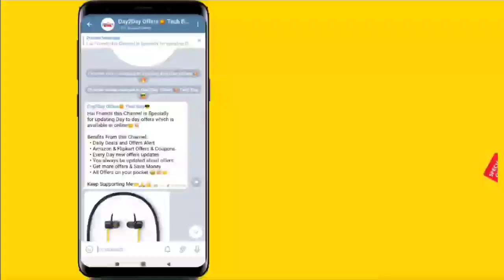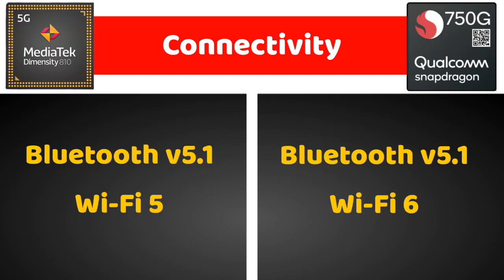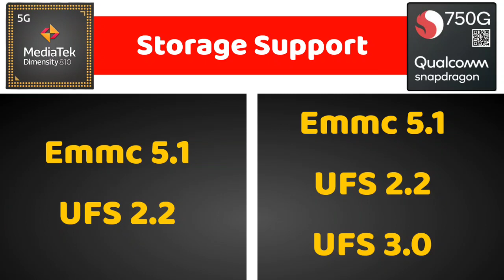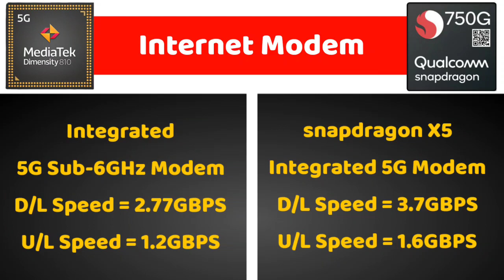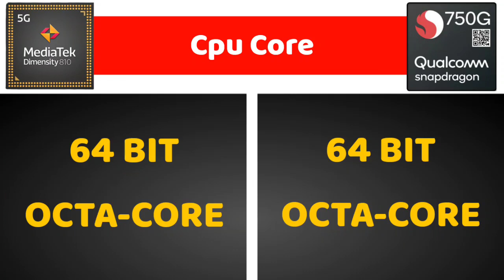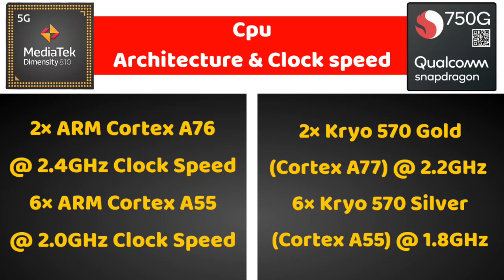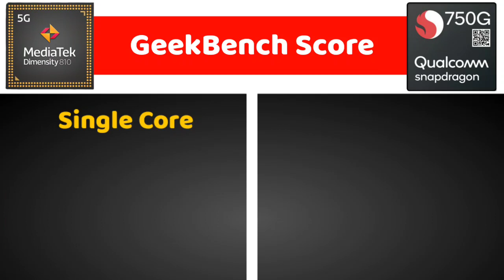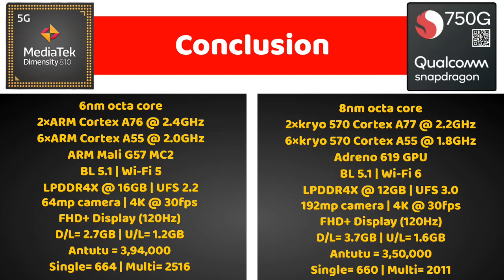MediaTek Dimensity 810 Vs Snapdragon 750G Comparison in Tamil💥💥💥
MediaTek Dimensity 810 Vs Snapdragon 750G Comparison in Tamil💥💥💥 @Tech Bag Tamil